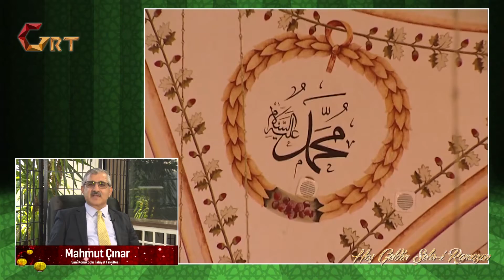RAMAZAN RAHMET AYIDIR…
Sani Konukoğlu İlahiyat Fakültesi Bölüm Başkanı  Doç. Dr. Mahmut ÇINAR yüce Rabbimizin bizlere gönderdiği İslam Dini’nin temel amaçlarından en kutsal olan insanın yaşama hakkını GRT TV izleyicileri için hazırlanan ‘Ramazan Özel’ programında anlattı… 6. BÖLÜM